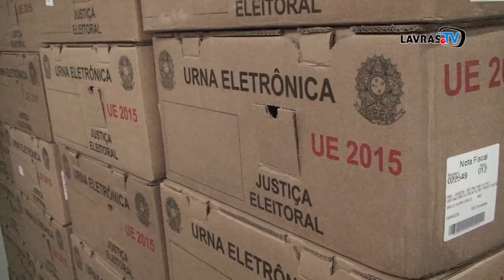JORNAL DA CIDADE 19-08-16